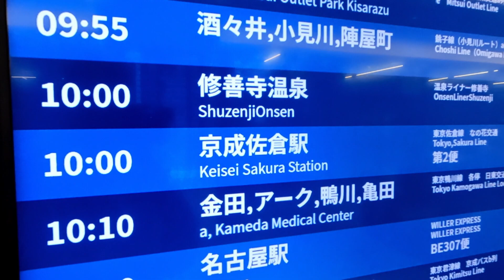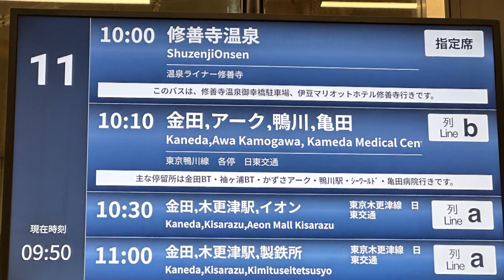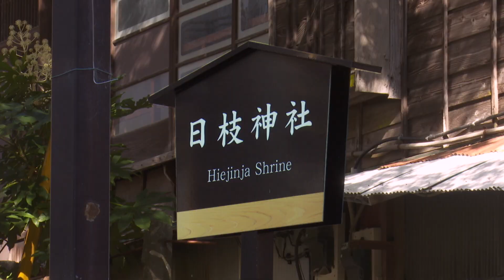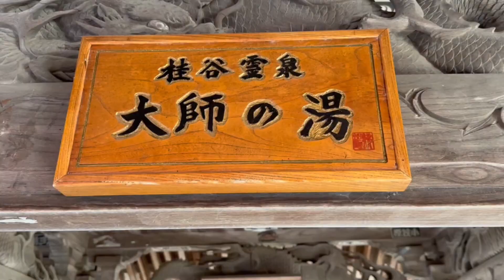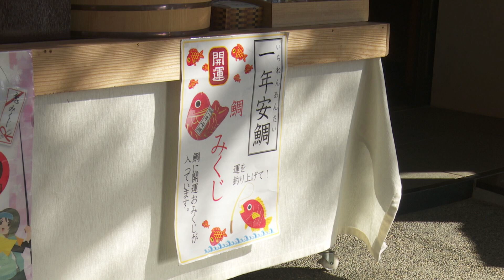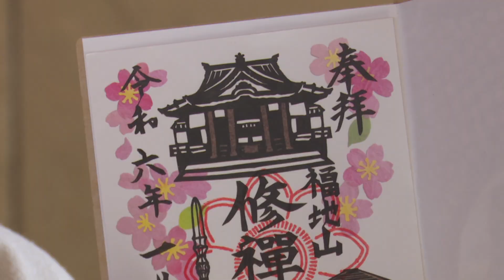【いい伊豆】バス旅満喫 修善寺温泉へ 前編（※温泉ライナー修善寺の運行は2/29まで）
東京から乗り換えなしで直接伊豆の修善寺までアクセスできるバス旅なら、降りてすぐに観光が楽しめます。名刹修禅寺や日枝神社で新年祈願をして御朱印、お守りをいただいて、自然や温泉に癒されて、新たな年をスタートしてみませんか？
※番組内の情報は放送当時の内容となります。
また2024年2月29日で温泉ライナー修善寺の運行は終了しております。

[レポーター]　勝又 楓